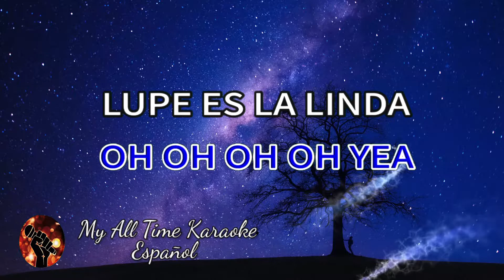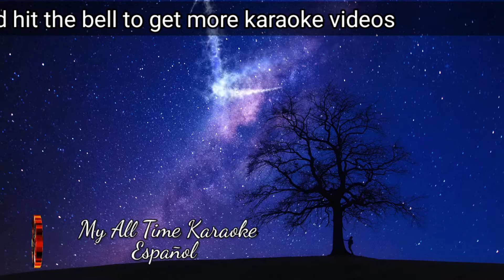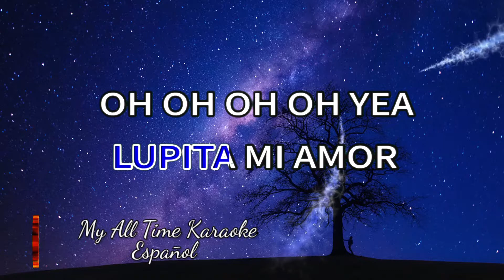Es Lupe - Los Johnny Jets (karaoke version)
No olvides:
📄 COMENTAR